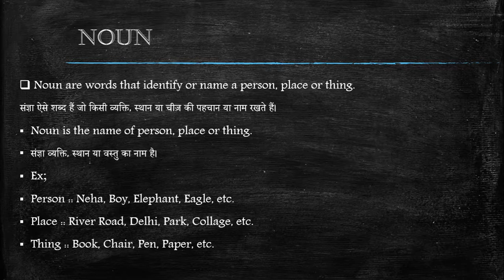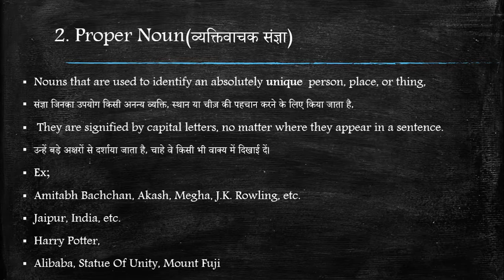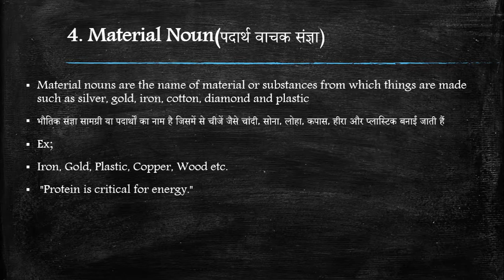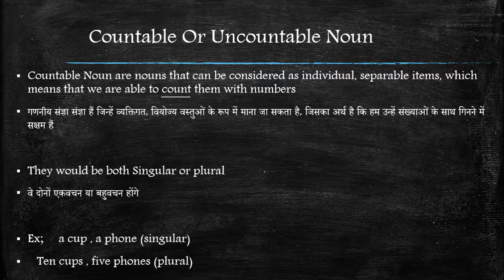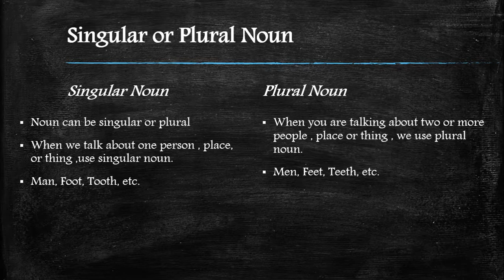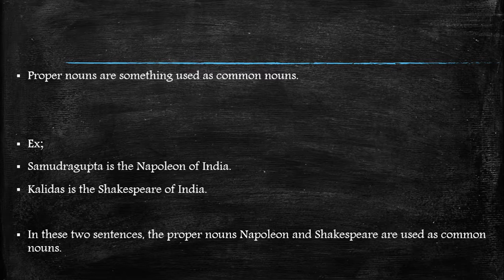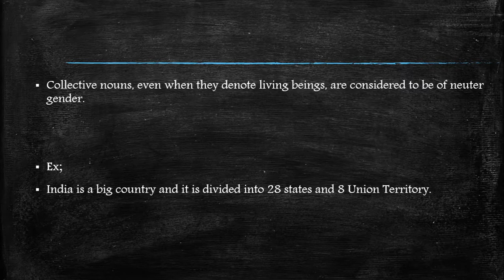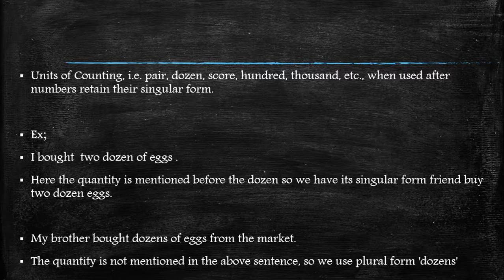04 - Nouns \ Noun For Airforce Complete Course\English Grammar by Ravi Sir\ExAM StatiON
Full video of introduction of Noun and basics of Noun in  english grammar Airforce batch
In this video we discuss about what is noun and what is the basics and types of noun. this video is very useful of defence exam and ssc exam.   Some important topics covered in this video

    Editor & Educator  - Mr. Ravi Verma